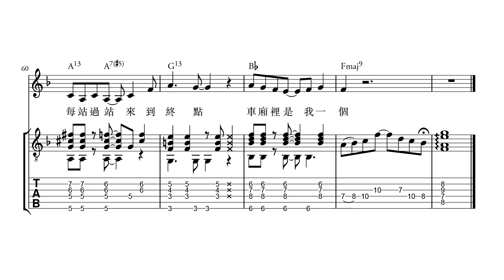謝安琪 - 一人之夏 (full transcription)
謝安琪 - 一人之夏 (結他譜)

作曲：林思聰
填詞：TA93

Transcribed by Dizzy Cream